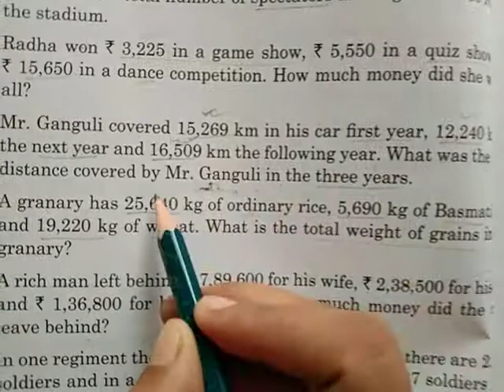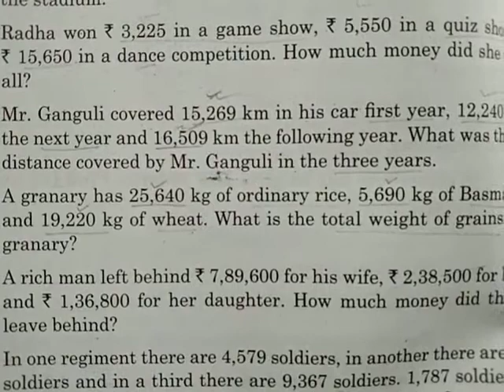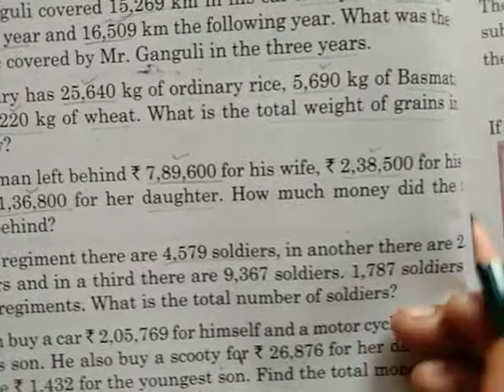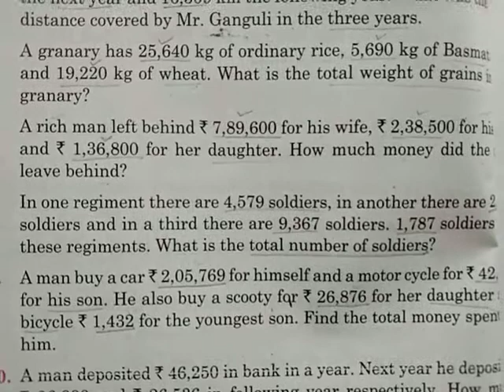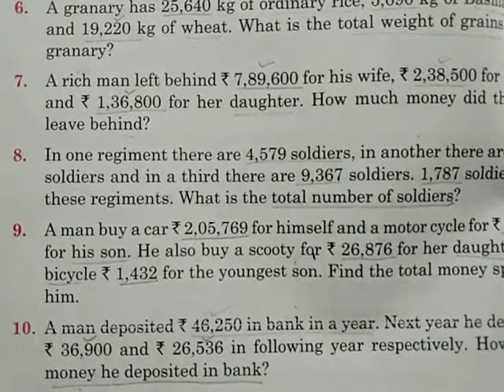Class-4 Maths (ex-4.4)Q6-10